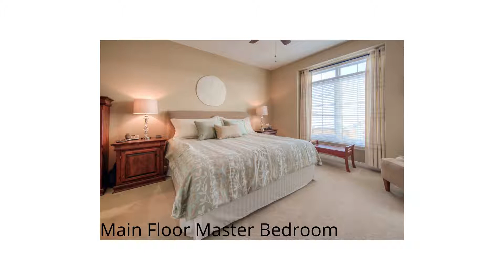365 Chandos #37, Kitchener, $739,900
This bright end unit executive bungalow townhome offers 3 bedroom + den. Spacious living room, gas fireplace, tons of natural light. Stunning property over $80,000 in professonal renovations. Front foyer with ceramic tile & front hall closet. Hardwood floors through-out the living & continues on in the eat in kitchen. Stunning kitchen is complete with all appliances. Walk-out to your private deck. Large main floor bedroom & ensuite with soaker tub and separate stand alone shower. Second main floor bedroom perfect for visiting guests. Finished lower level with large family room , second gas fireplace & a 3rd bedroom with ensuite privilege. Lower level walk out to covered patio. 2 separate storage rooms comes complete with a work shop area in the basement. Fully finished insulated heated ,double garage with inside entry! Water tap access in the garage pumps out hot & cold water! Shows like a model home with low condo fees!